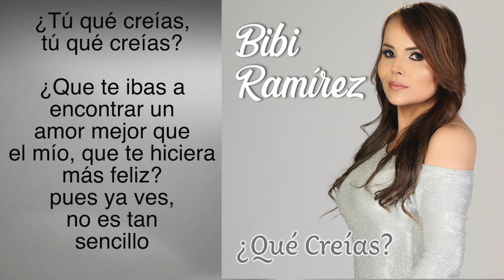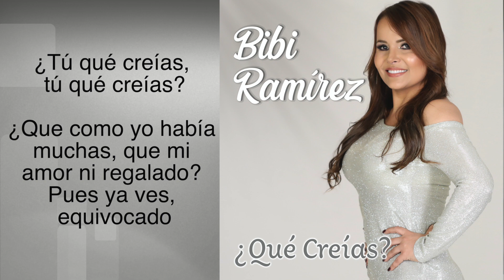BIBI RAMIREZ - QUE CREIAS